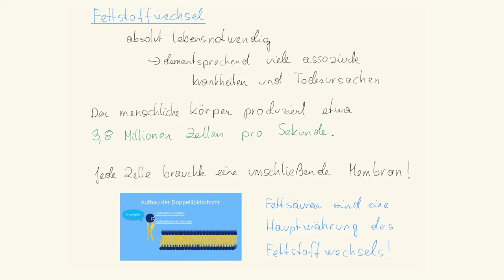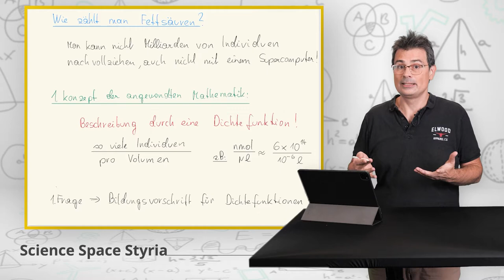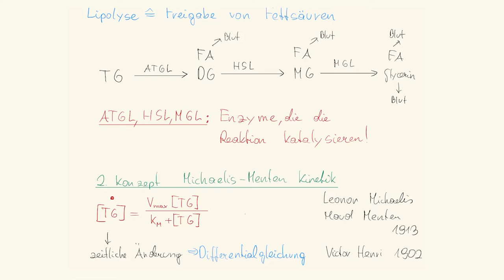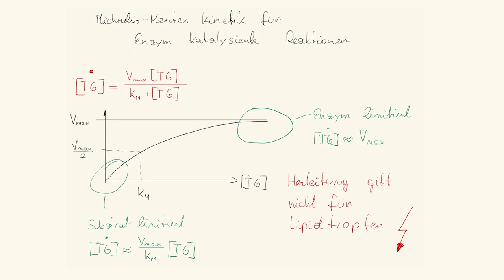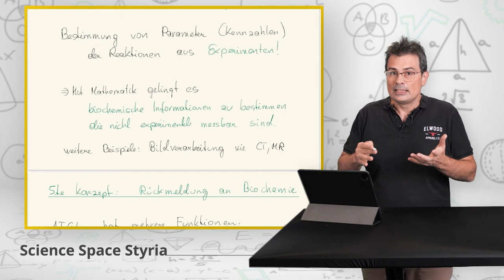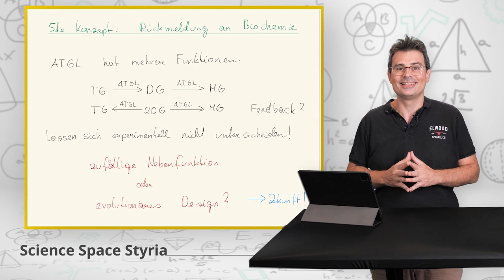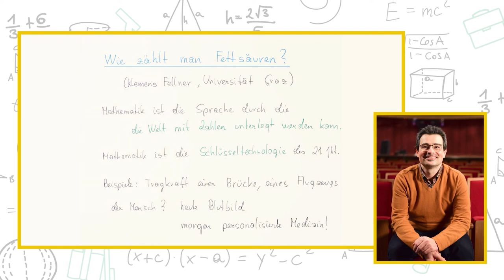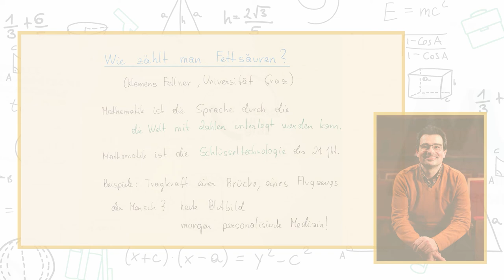Wie zählt man Fettsäuren? - Livestream | iMooX.at